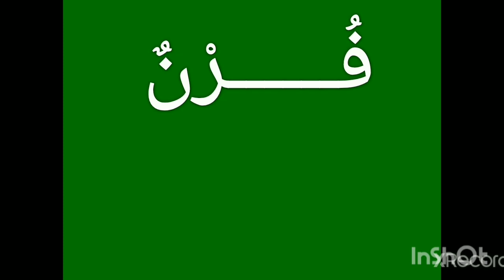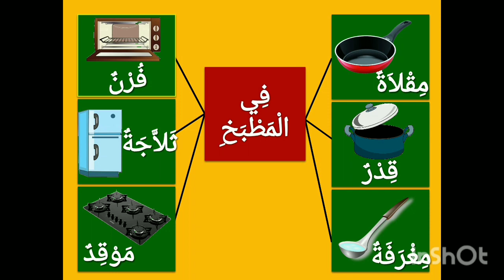(Bah.2) Bahasa Arab Tahun 5 Tajuk 1 (في المطبخ)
المحتوى: مقلاة ، قدر ، مغرفة ، موقد ، فرن ، ثلاجة